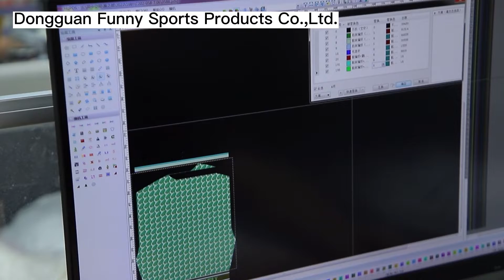Do You Know How A Sweater Is Made？